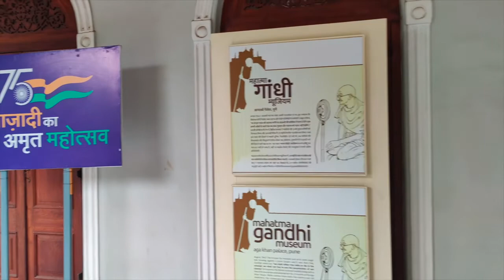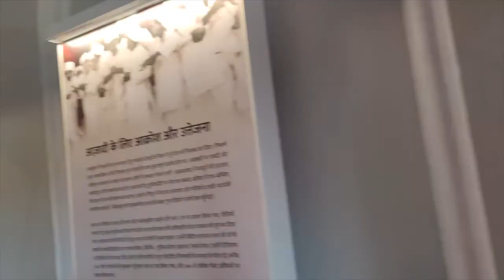AGA KHAN PALACE Vlog || (✧⏝✧) GRWM, shopping & more!!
Hello everyone this vlog wasn't planned and very spontaneous but i loved how it turned out we visited Aga Khan palace in PUNE  i hope you like it ❤️